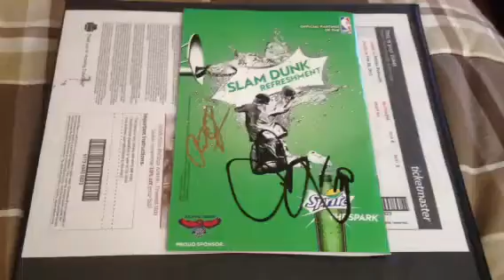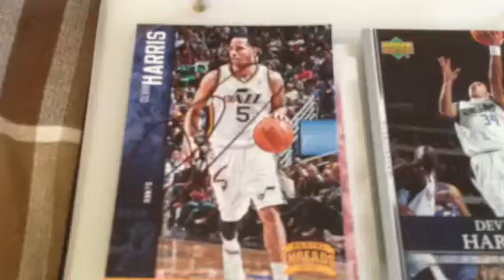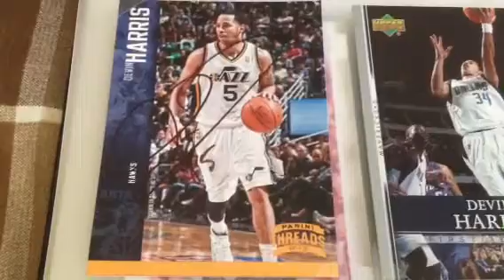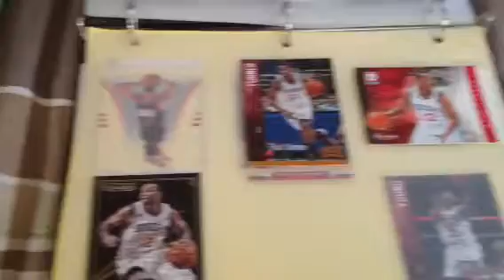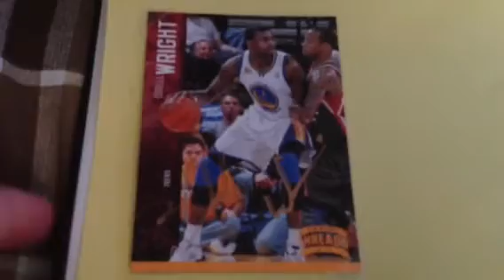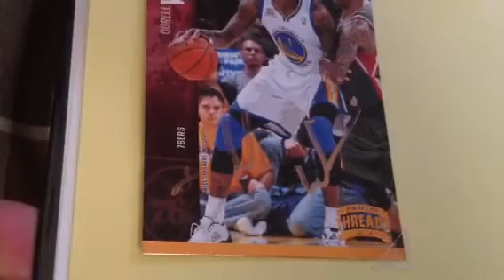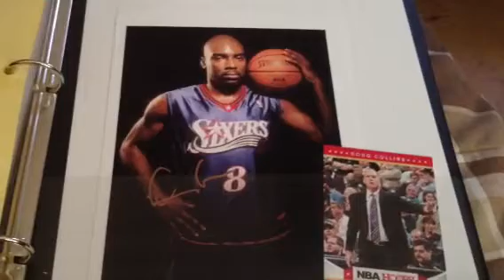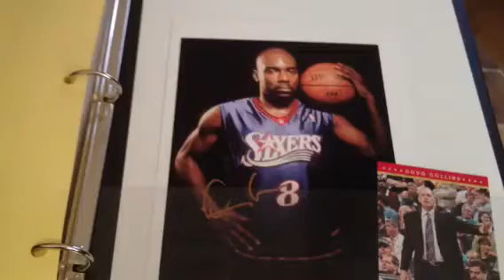Sixers IP Autograph Recap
Not a great night.